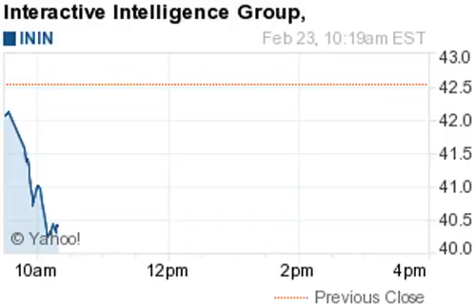150223 losers 1020ET